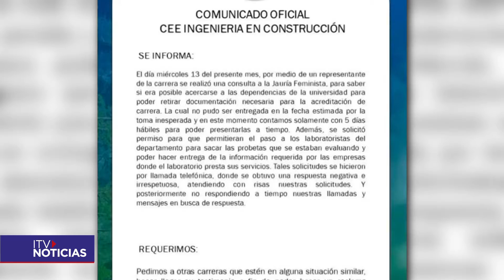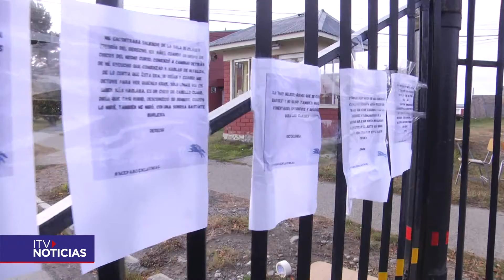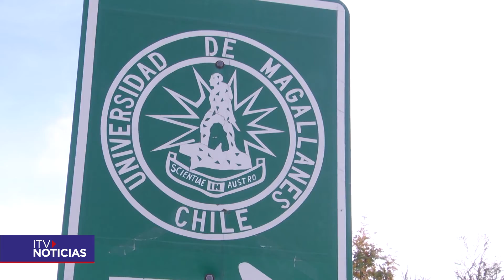Estudiantes de la UMAG harán un reclamo formal por las consecuencias de la toma